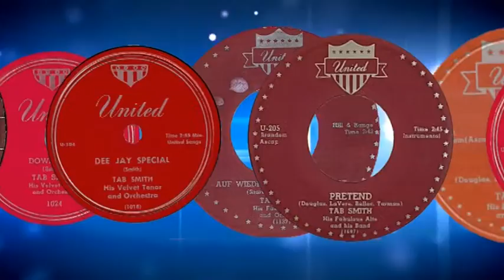TAB SMITH - North Carolina Music Hall of Fame 2014 Inductee TAB SMITH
Video bio of North Carolina Music Hall of Fame Inductee TAB SMITH